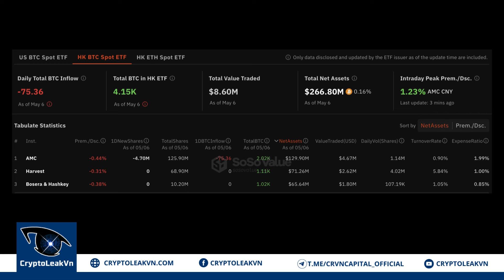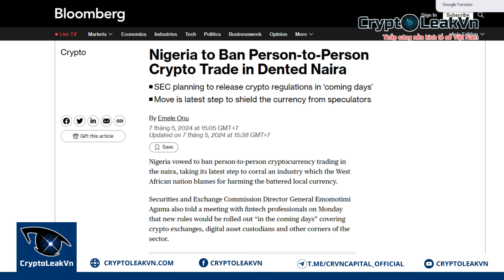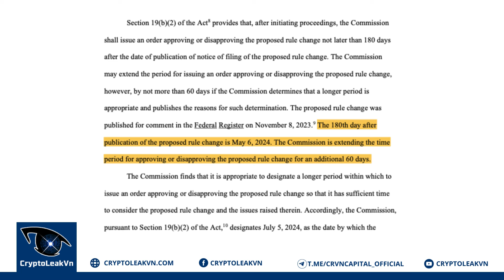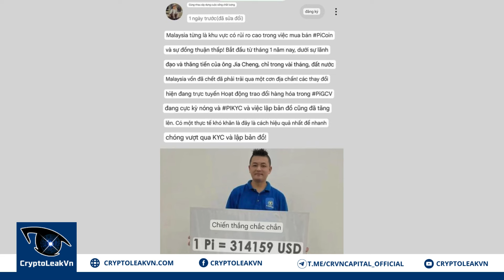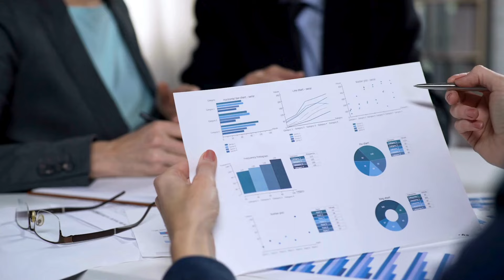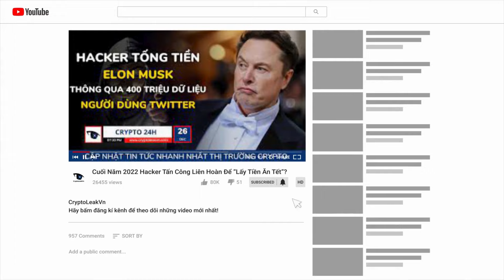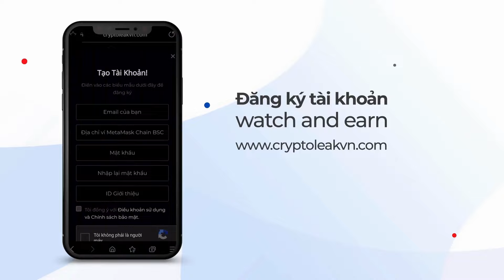[Crypto 24h] - Chính Phủ Nigeria "Cấm" P2P Crypto - Malaysia Gây Chú Ý Với Sự Kiện Pi Network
+ 01:00 - Các quỹ Bitcoin ETF ở Hồng Kông ghi nhận dòng ra đầu tiên
+ 02:09 - Chính phủ Nigeria xác nhận chuẩn bị ban hành lệnh cấm P2P Crypto
+ 03:01 - SEC Hoa Kỳ tiếp tục trì hoãn quyết định về Ethereum Spot ETF
+ 03:56 - Malaysia "vươn lên" trở thành khu vực hoạt động Pi Network sôi nổi
+ 00:00 - Liệu khối lượng Stablecoin có thật sự vượt mặt Visa?